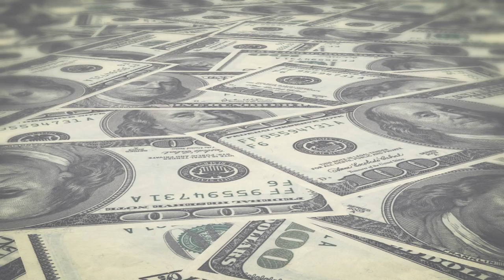Michigan Video Production Company, Birmingham, Royal Oak, Detroit, Novi, macomb, Oakland, Troy